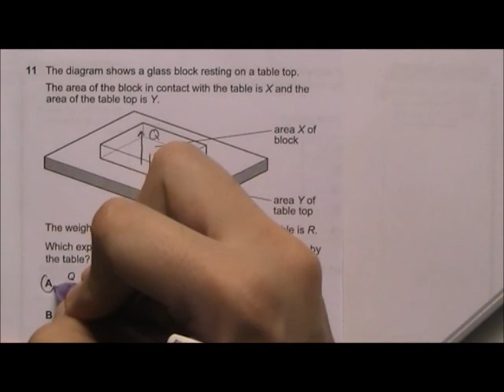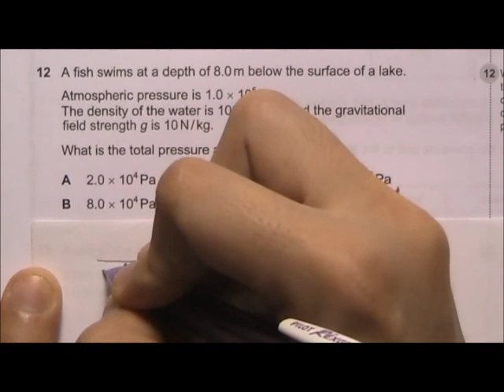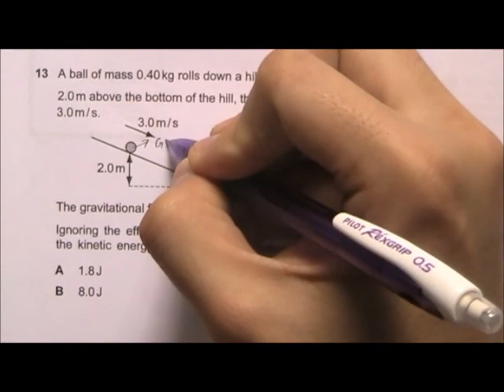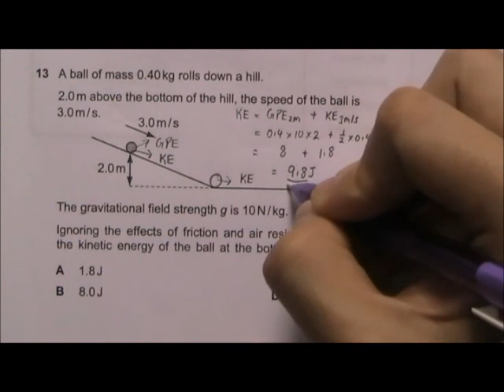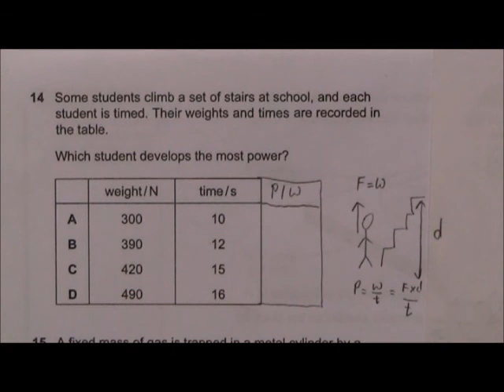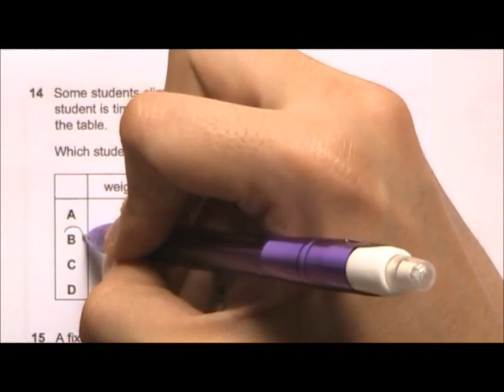2012 O' Level Physics 5058 Paper 1 Solution Qn 11 to 15